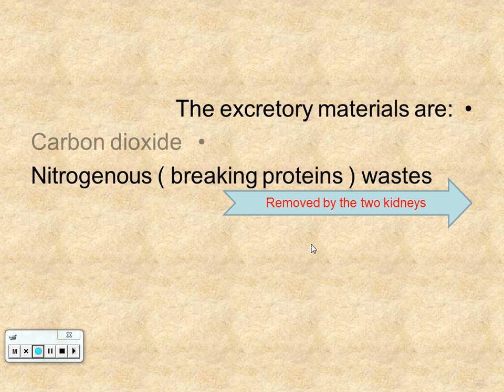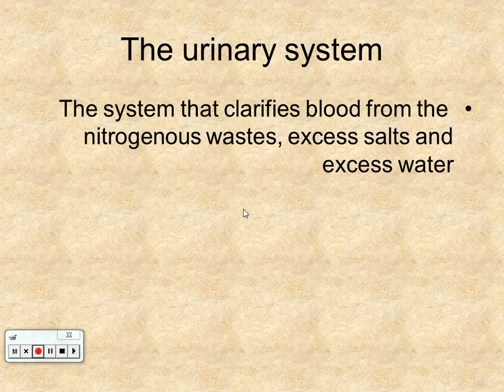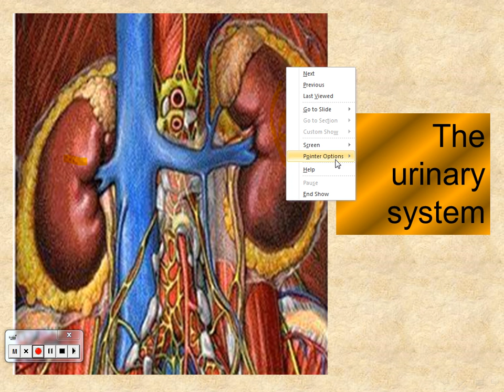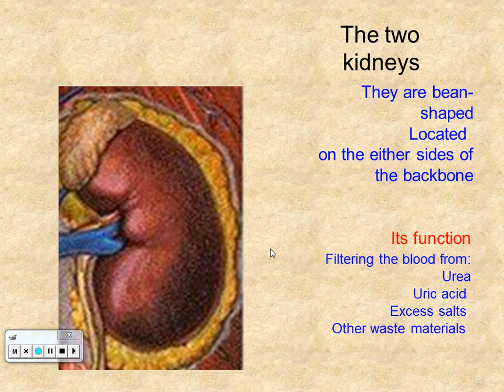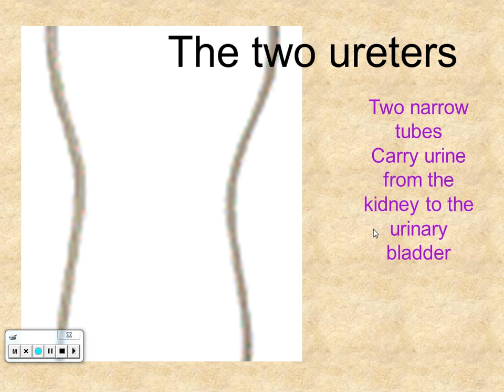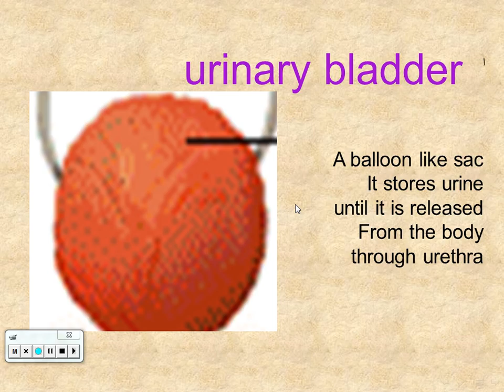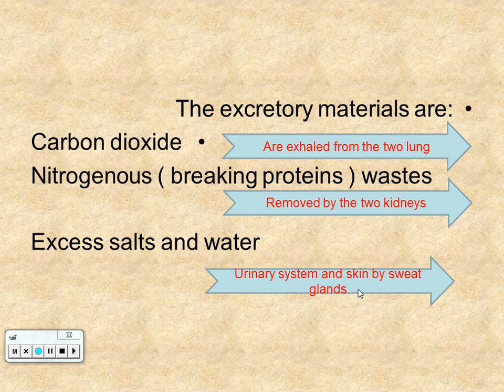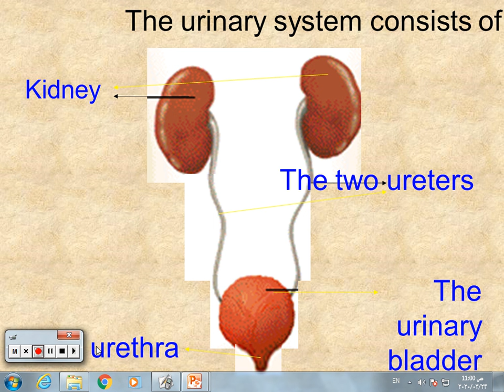the urinary system video part 2